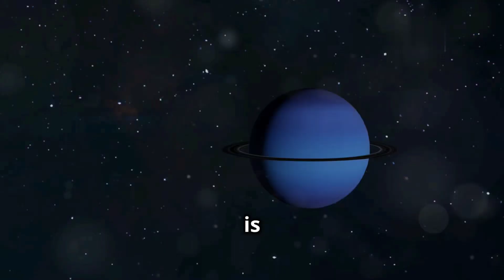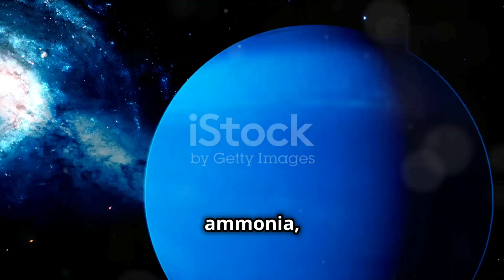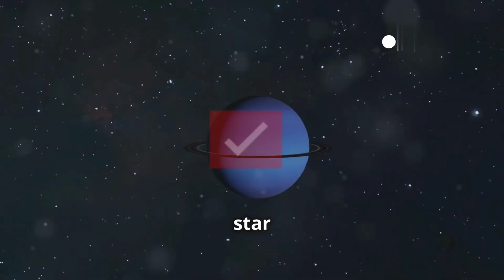Neptune: The Mysterious Blue Giant...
Neptune, the eighth and farthest known planet from the Sun in our Solar System, is a captivating world shrouded in deep blue hues. As the most distant of the gas giants, Neptune is a planet of extremes, from its fierce winds to its dynamic atmosphere. This ice giant remains a source of intrigue and a key subject in the study of planetary science.

Size and Composition

Neptune is similar in size to its neighbor Uranus, with a diameter of about 49,244 kilometers (30,598 miles), making it nearly four times the size of Earth. It is classified as an ice giant, characterized by a composition rich in water, ammonia, and methane ices, in contrast to the hydrogen and helium dominance of the gas giants, Jupiter and Saturn.

The planet's striking blue color is due to the absorption of red light by methane in its atmosphere, along with other unknown atmospheric components. Beneath its thick atmosphere, Neptune likely has a mantle of water, ammonia, and methane ices surrounding a rocky core.

Atmosphere and Climate

Neptune’s atmosphere is dynamic and turbulent. It is composed primarily of hydrogen, helium, and methane, and is known for its active and chaotic weather patterns. The planet experiences the fastest winds in the Solar System, with speeds reaching up to 2,100 kilometers per hour (1,300 miles per hour). These supersonic winds drive massive storms and cloud formations.

One of Neptune’s most notable features was the Great Dark Spot, a storm system similar to Jupiter's Great Red Spot, observed by Voyager 2 in 1989. This storm has since disappeared, but other dark spots have appeared, indicating that Neptune's atmosphere is continually changing.

Rings and Moons

Neptune has a faint system of rings composed of dark, dust-like particles. These rings are less prominent than those of Saturn but are accompanied by distinctive arcs, where ring material is clumped together.

Neptune is also home to 14 known moons, the largest and most significant of which is Triton. Triton is unique among large moons in the Solar System due to its retrograde orbit, meaning it orbits Neptune in the opposite direction of the planet's rotation. This unusual orbit suggests that Triton may have been a captured Kuiper Belt object. Triton has a cold, icy surface and geysers that eject nitrogen gas, indicating some form of active geology.

Exploration

Neptune has only been visited by one spacecraft: NASA's Voyager 2, which flew by in 1989. Voyager 2 provided the first close-up images of Neptune, revealing its rings, moons, and active atmosphere. This flyby remains our primary source of detailed information about the planet.

There are currently no missions planned to return to Neptune, but it remains a high-priority target for future exploration, given its unique characteristics and its position on the outer edge of our Solar System.

Conclusion

Neptune, with its deep blue color, intense weather systems, and mysterious moons, stands as one of the most enigmatic planets in our Solar System. Its distance from the Sun and relatively unexplored status make it a compelling subject for future missions, promising to reveal more about the outer reaches of our planetary neighborhood and the nature of ice giants.